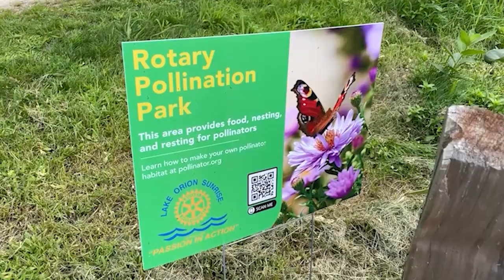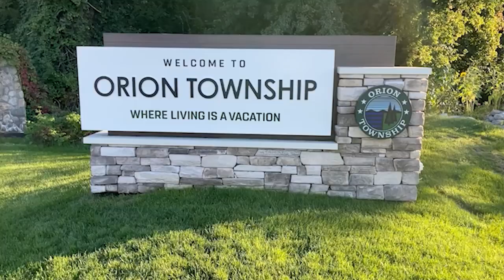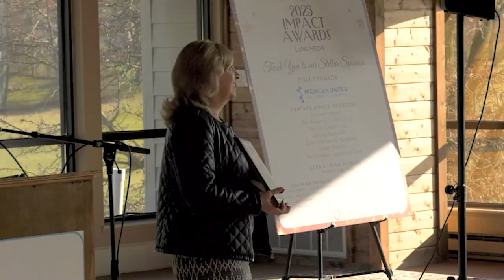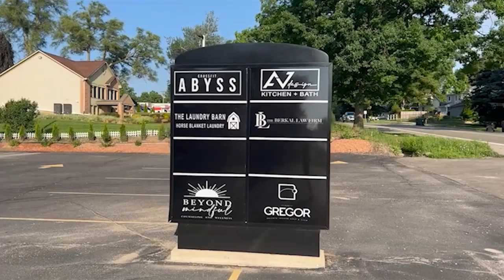ONTV News #1416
Stacy Calloway brings you the latest news affecting Orion area residents.  Stories include: Shop with a Hero, Lions Club Baskets, Chamber Impact Awards, Breakfast with the Grinch, Snow Dash 5K and more!